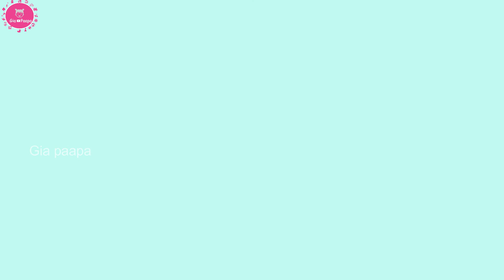Discover the Secrets of Different Weather Types for Kids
In this video, we’ll be learning about different weather types for kids. We’ll learn about the four main types of weather, and what to do when it’s raining, snowing, sunny or windy.

If you want to teach your kids about weather, then this video is for you! We’ll be learning about the different types of weather and what to do when it comes raining, snowing, sunny or windy. Whether you’re a parent looking to teach your kids about weather, or just want to learn a little more yourself, this video is for you!

🌦️ Let's explore the wonderful world of weather! In this educational video designed for kids, we delve into the different types of weather and their fascinating characteristics. From sunny days ☀️ to stormy skies ⛈️, we cover it all in an engaging and easy-to-understand format.

🌈 Discover the wonders of various weather conditions like rain 🌧️, snow ❄️, wind 💨, and more! With colorful visuals and fun explanations, we aim to make learning about weather both entertaining and informative for young minds.

🌪️ Learn about tornadoes, hurricanes, thunderstorms, and other exciting weather phenomena! This video serves as a delightful introduction to the diverse elements of weather, fostering a greater understanding of the natural world.

🌤️ Educators, parents, and curious young learners can all enjoy this exploration of weather types. It's a fantastic resource for classrooms, homeschooling, or just a fun, educational watch at home!

🎓 Join us on this meteorological journey as we uncover the mysteries behind different weather patterns and elements. Encourage your kids to become budding meteorologists and gain a newfound appreciation for the world around them!

Sunny
Windy
Lightning
Rainy
Stromy
Rainbow
Cloudy
Snowy
Tornado
Partly Cloudy
Hot weather
Cold Weather

0:00 Introduction
0:23 Sunny
0:41 Windy
0:58 Lightning
1:16 Rainy
1:33 Stormy
1:51 Rainbow
2:26 Snowy
2:44 Tornado
3:02 Partly cloudy
3:19 Hot Weather
3:32 Cold Weather